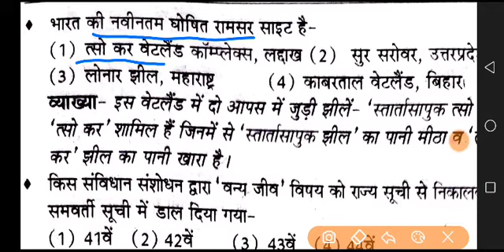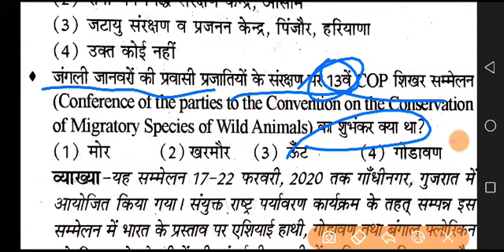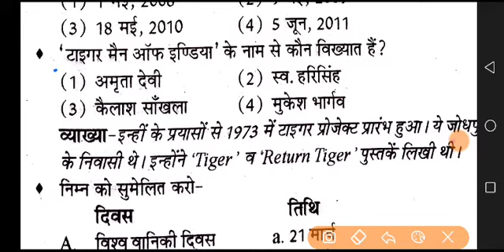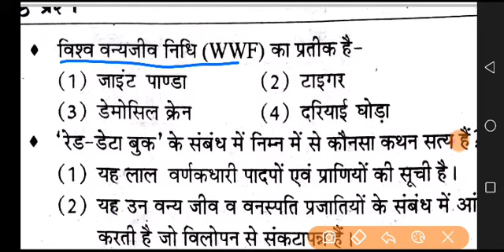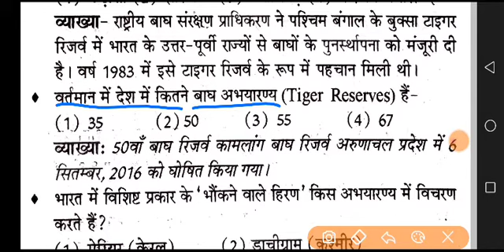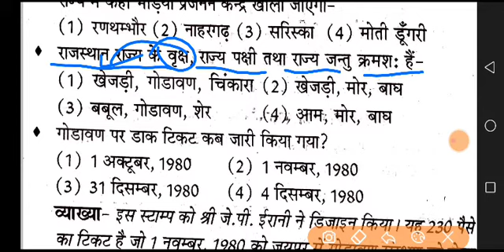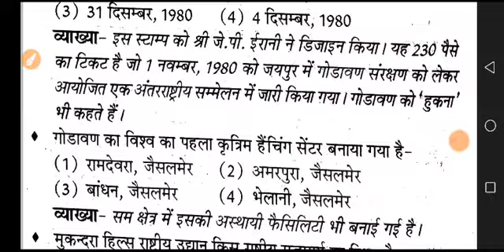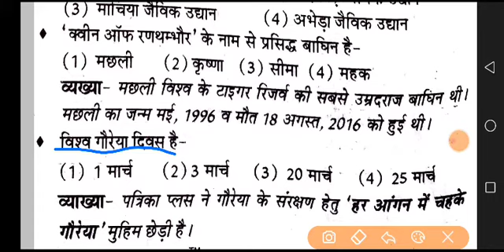EVS MCQ FOR REET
Agar koi bhi doubt ho video mai to please comment box mai pooch lena

•If you want any competitive exam related video than write to us .